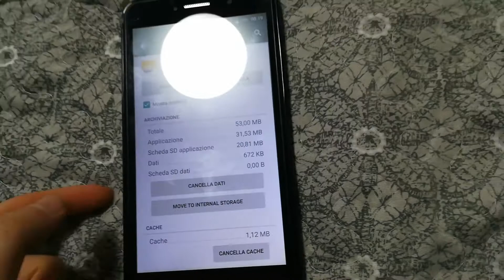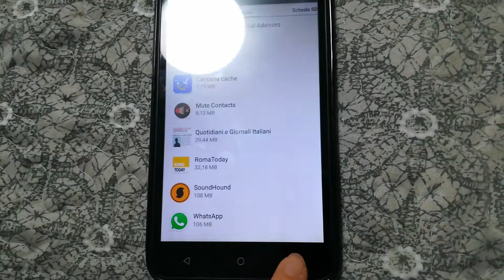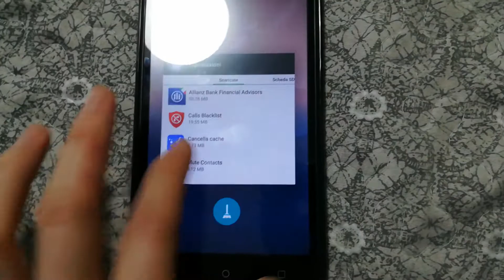Come Spostare le App su Memoria Interna